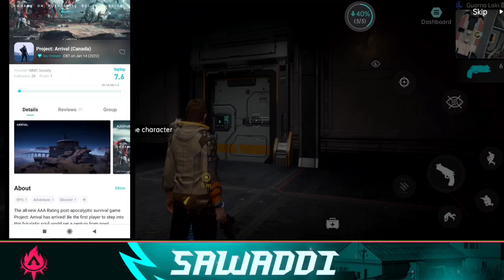Project Arrival Poco X3 Pro 60Fps Gameplay #1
vaient - 6/128 gb